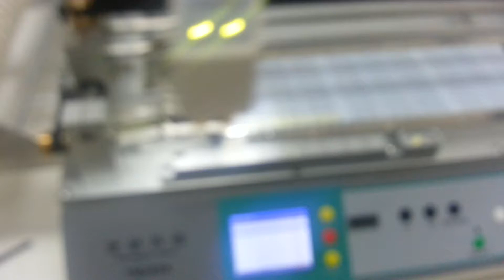SMT LED board assembly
This machine could perform the LED or the other SMD component pick and placement ,with a fast speed, it is a good choice for the Small enterprise or Lab .